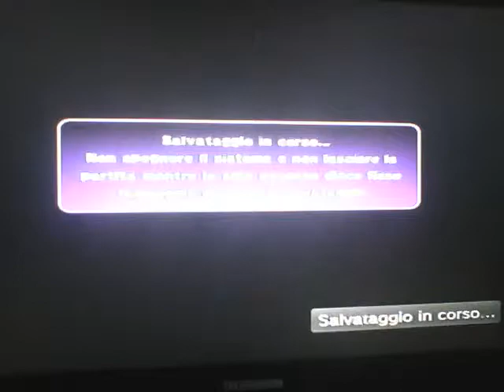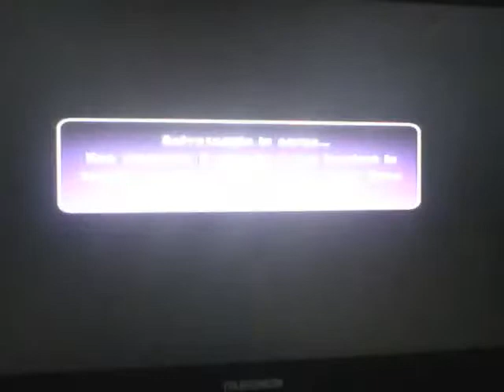dragon ball z bust limit ep 7 la terribile 2 trasformazione di freezer